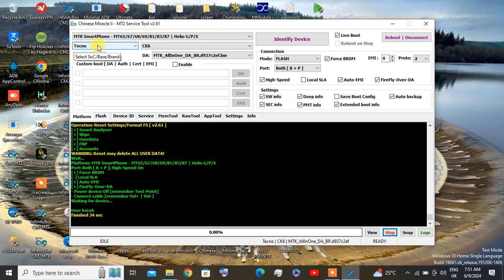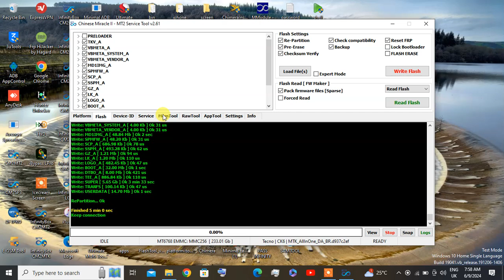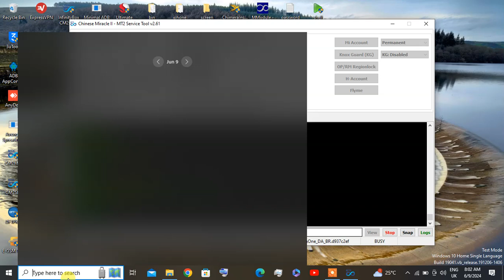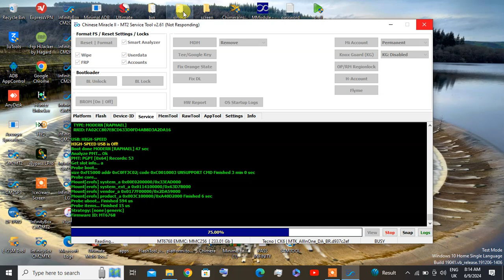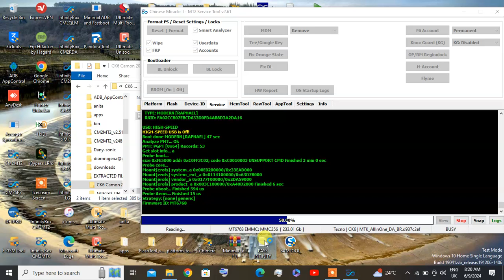TECNO ck6 v1070 mdm REMOVE/flash way